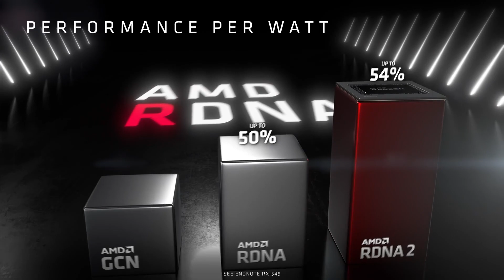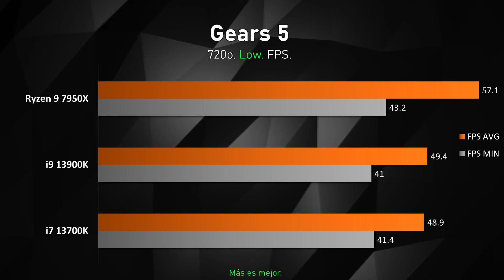¿Puedo Jugar con Gráficos Integrados de AMD Ryzen 7000? - AMD Ryzen 9 7950X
¿Puedo jugar con los gráficos integrados de mi Ryzen 7000? y ¿cómo se compara con los gráficos de Intel 13° gen?
Todos los Ryzen 7000 vienen con gráficos integrados pero Zen 4 solo tiene 2 núcleos para video básico, pero con arquitectura RDNA 2.